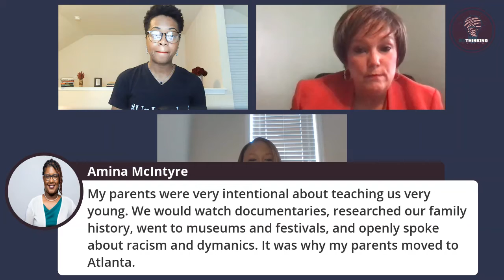Coffee Chat with Portia T. Jacobs and Rev. Renita Green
How can education be a tool/resource to combat racism?